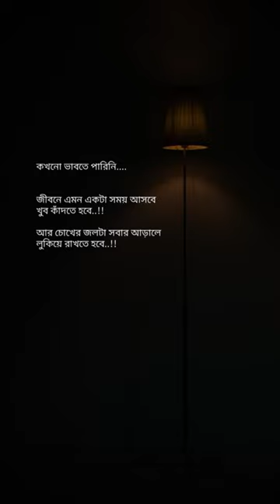July 17, 2023